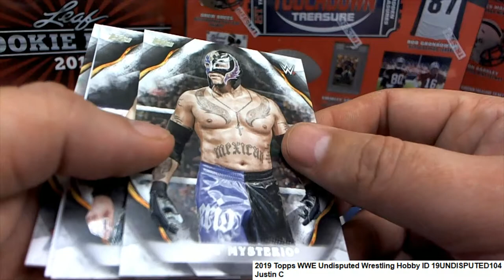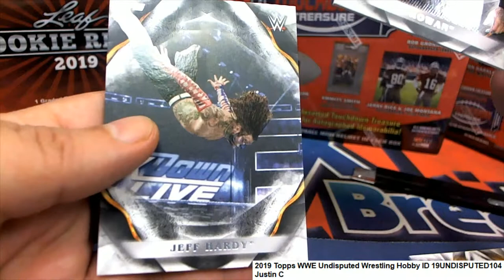Justin C Pack Rip 2019 Topps WWE Undisputed Wrestling Hobby ID 19UNDISPUTED104